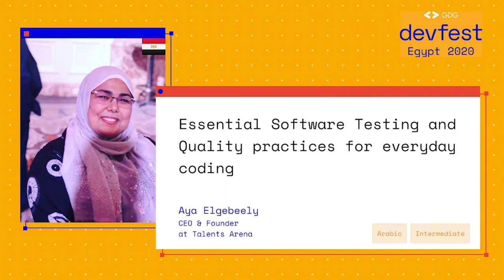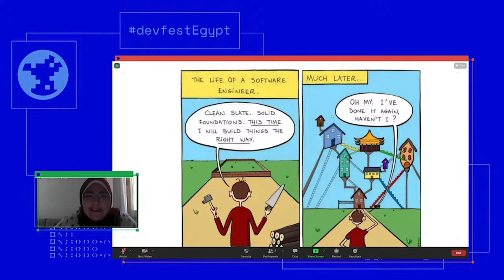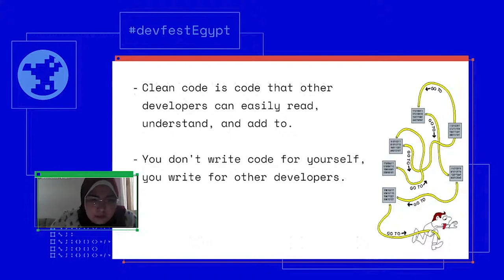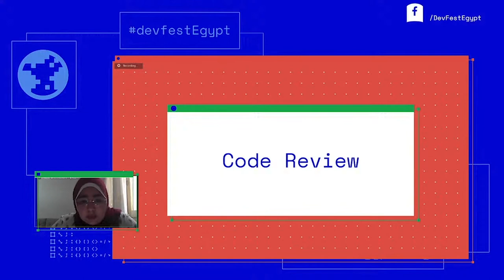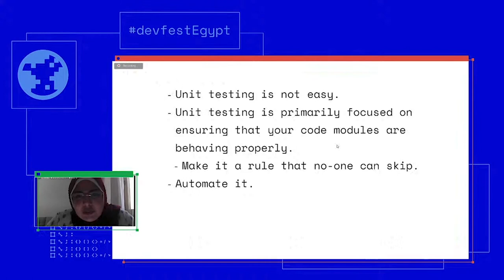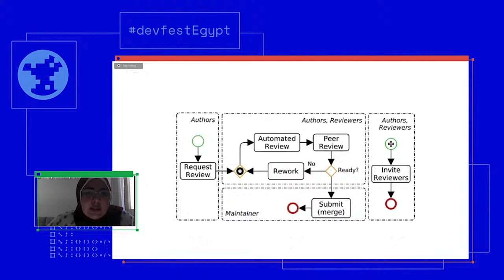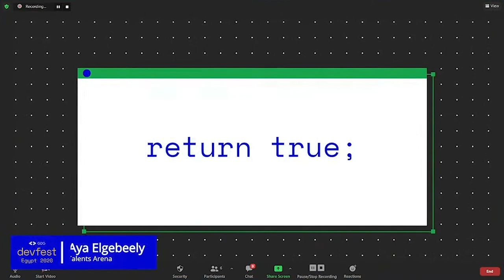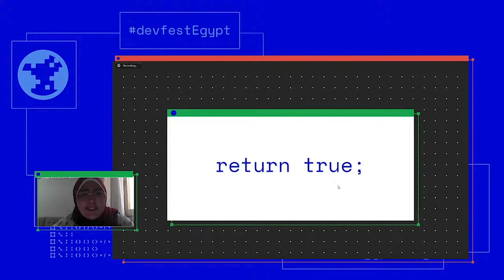[Arabic] Essential Software Testing and Quality practices for everyday coding - Aya Elgebeely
This talk was recorded at DevFest Egypt 2020

In this session, Aya discusses what she calls "software quality gates" which are believed to increase the overall project quality and minimize the number of fatal issues on the final release.